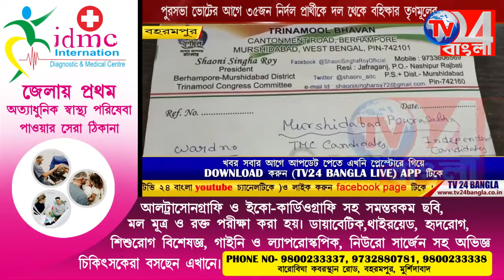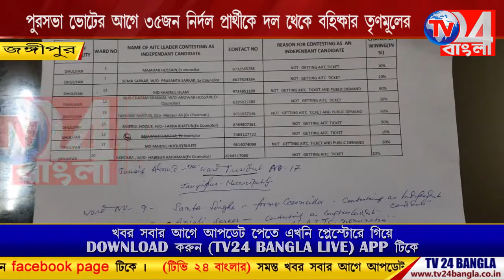পৌরসভা ভোটের আগে ৩৫ জন নির্দল প্রার্থীকে দল থেকে বহিষ্কার তৃণমূলের